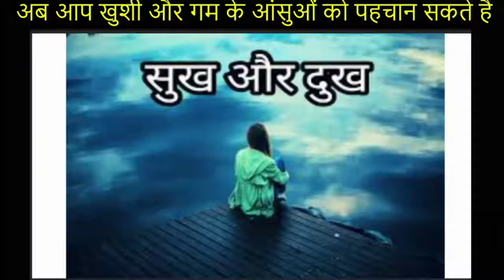खुशी और गम के आंसुओं को पहचान सकते है आप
Hello Guys
Believe in yourself and all that you are. Know that there is something inside you that is greater than any obstacle. Stop worrying how it's going to happen and start believing that it will.
Listen to this in the morning and live a happier, healthier life!

जो मेहनत पे भरोसा करते हैं
वो किस्मत की बात कभी नही करते" 👏

  In This Channel I Give Videos On Interesting Facts
  support us ❤💕